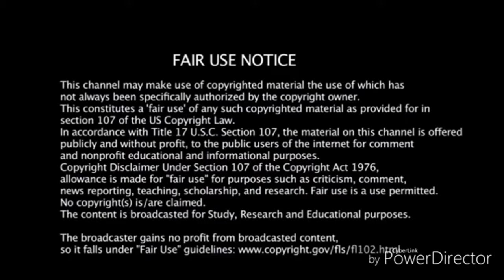Alya Sometimes Hides Her Feelings in Russian Ep. 7 English Dub Reaction Collab!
Alya Sometimes Hides Her Feelings in Russian Ep. 7 English Dub Reaction Collab! - BigRion16
In This Video, Me And @ApplePlayzOfficial Are Reacting To Alya Sometimes Hides Her Feelings in Russian Ep. 7 English Dub: "A Storm Arrives"
TimeStamp
0:00 - Before The Reaction
0:21 - Intro
0:43 - Kuze Gets Questioned
3:28 - Showing Beach Maganizes
7:30 - Government Playing Cards
13:18 - Kuze & Alya Gets Challenged
15:48 - After The Reaction
18:18 - Outro